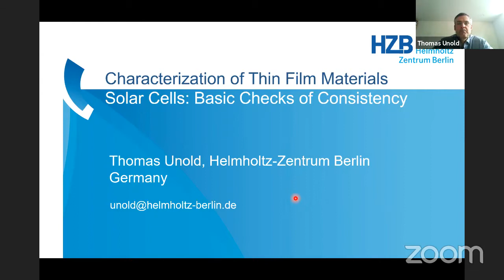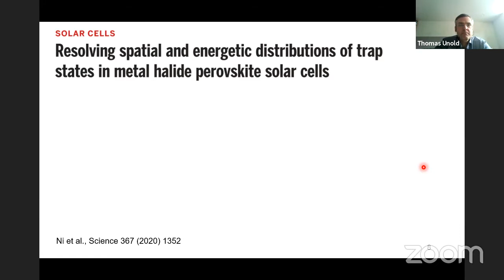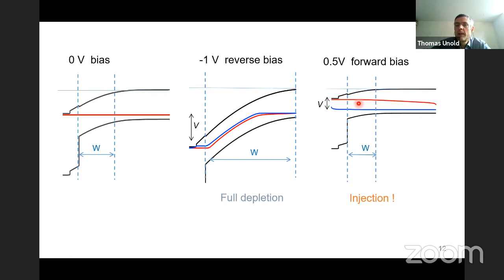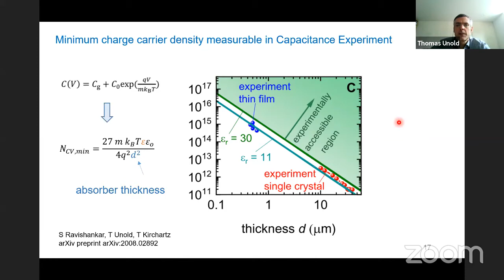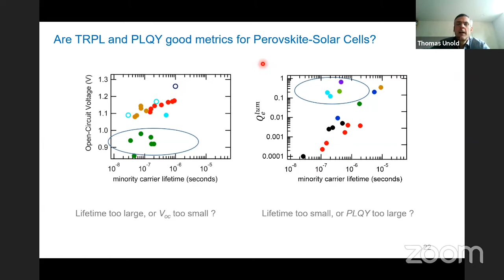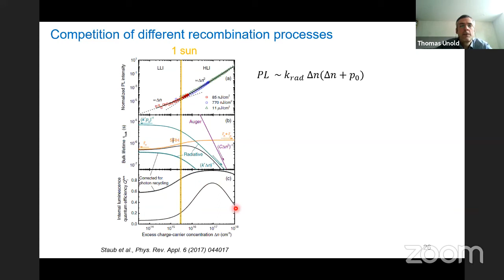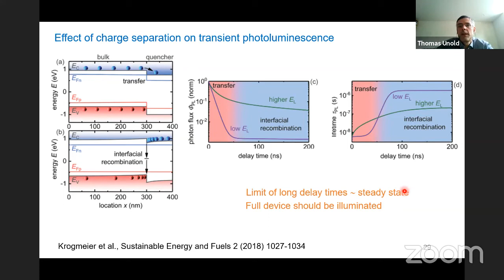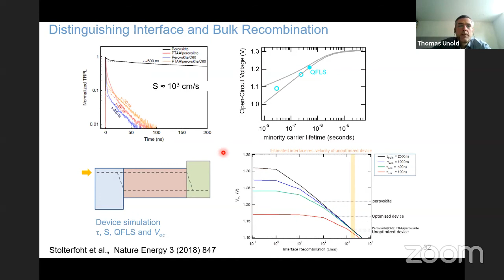Characterization of Thin Film Materials Solar Cells | Thomas Unold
This serie of videos is aimed for researchers in the photovoltaics community, with particular focus on perovskite solar cells.

You will find the answers to questions such as: What is a band diagram and how to draw it? How to measure the electrostatic properties? What kinds of junctions can be found in a perovskite solarcell?

These lectures are part of the online Online School on Fundamentals of Emerging Solar Cells (PVSCHOOL) that took place from February the 10th to the 12th 2021